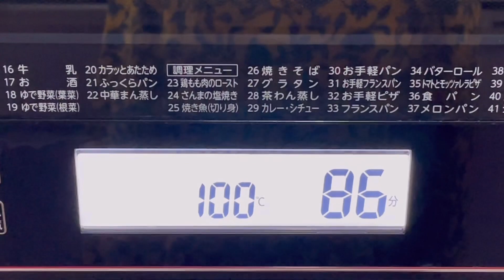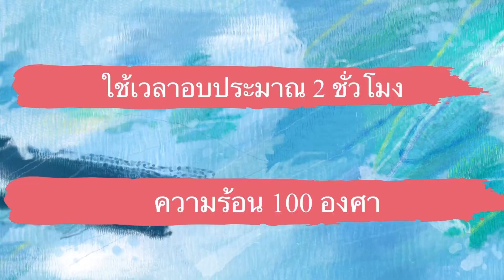วิธีทำแคปหมูไร้มันกินเองที่บ้านง่ายๆ ทั้งแบบตากแดดและไม่ตากแดด กรอบ ฟู อร่อยๆ